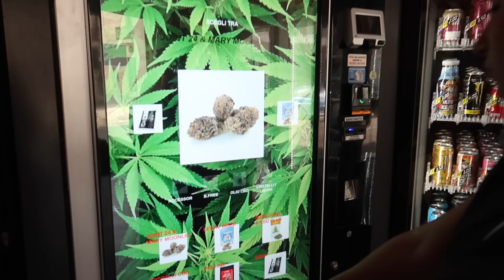Playas, pueblos hermosos & cosas raras de Italia. Nuestras vacaciones en Puglia, Italia (parte 2)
Visitando la parte sur de Puglia en familia ! me enamorééééé

♡ Música

♡ La camara que uso para grabar : Canon Powershot G7x
Para editar : uso Final Cut Pro